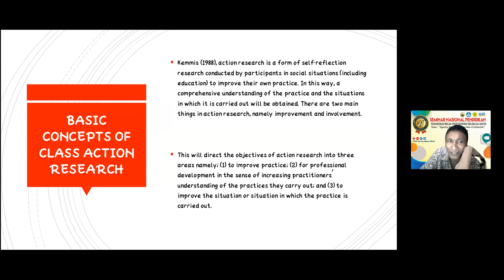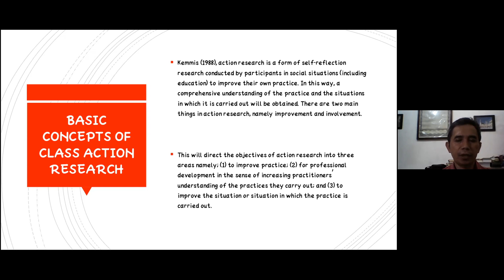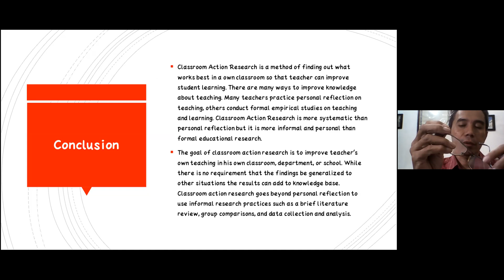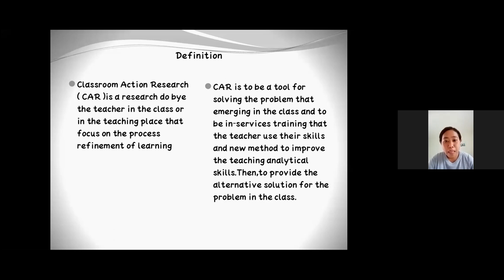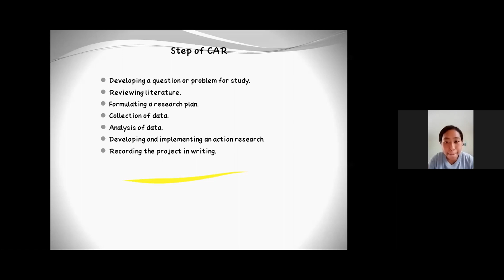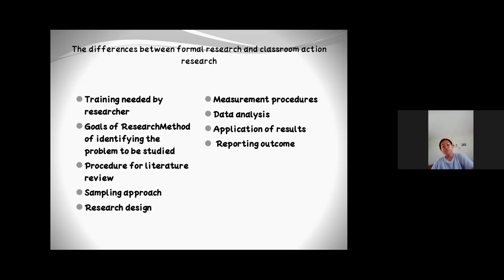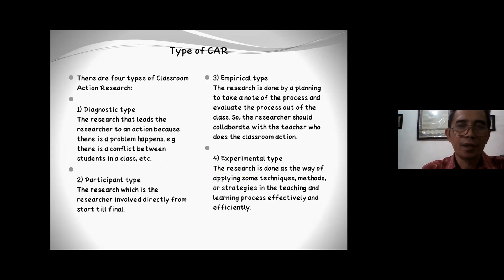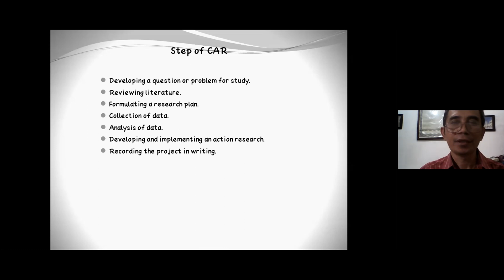Classroom Action Research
Topics:
1) Goal and rational of Classroom Action Research
2) The understanding and justifying of Classroom Action Research